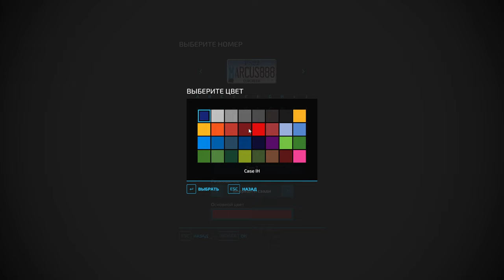Farming Simulator 22 Купил Трак перевожу технику